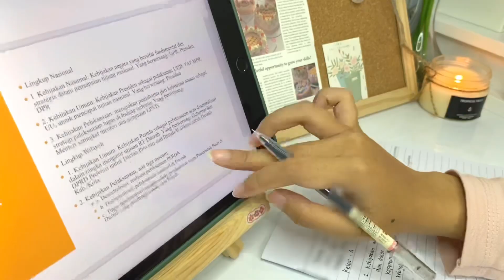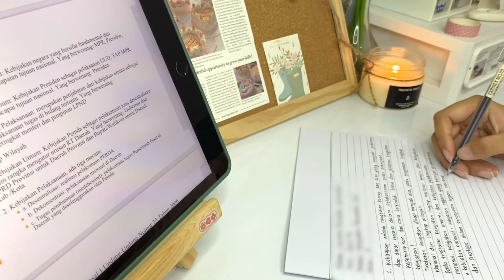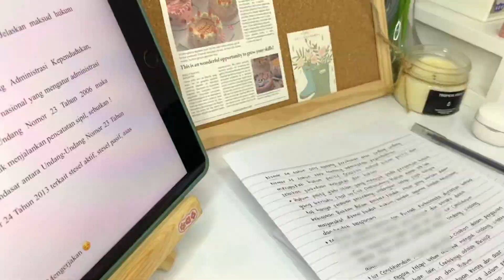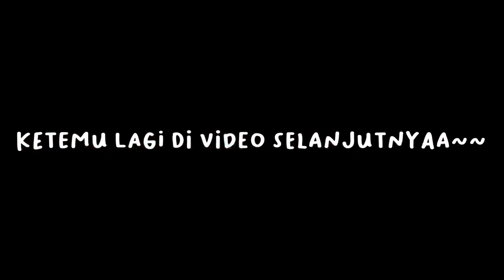Study with me || Ngerjain tugas kuliah!!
Halo semuaa,,
Ketemu lagi sama aku, le studies, kali ini aku bikin video ngerjain tugas kuliah semester 3 kemarin.
Semoga sukaa :))
Link beberapa produk yg aku pakai
- iphone 11
Editing software : KineMaster Pro
Camera : iphone 11
Tablet : Ipad 9
Thumbnail : procreate
Shopee : leviana.amiladevi
DM : @le_studies__
Sub count : 14,8k
Happy watching